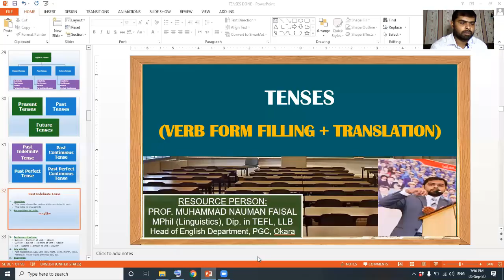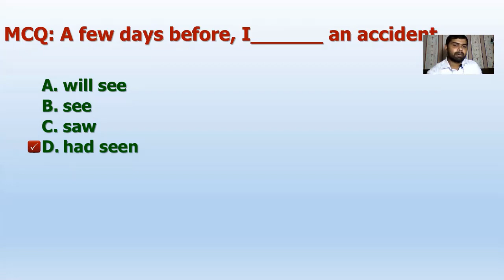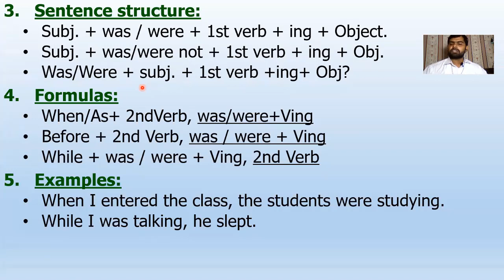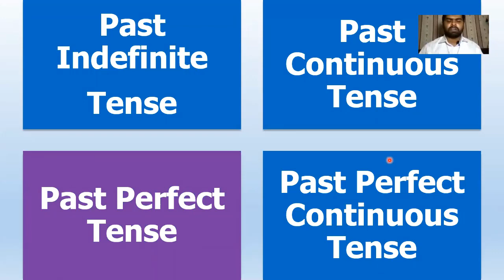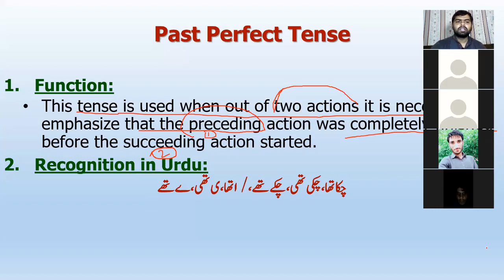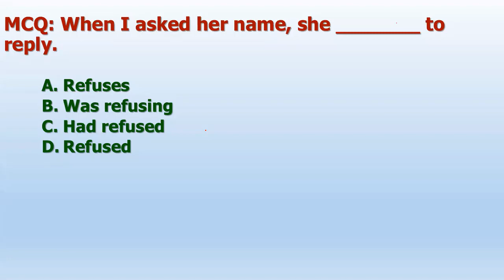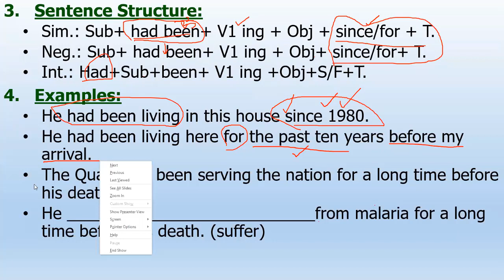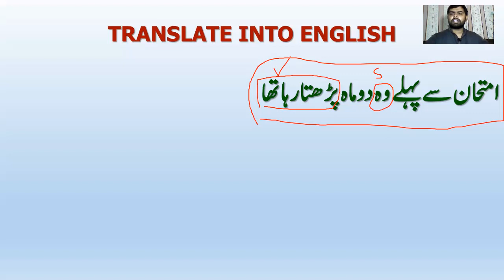TENSES (PART - 2), Past Tenses (Verb Filling + Translation)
This lecture illustrates usage of tenses for verb filling & translation from Urdu into English.
PART-III will follow soon.